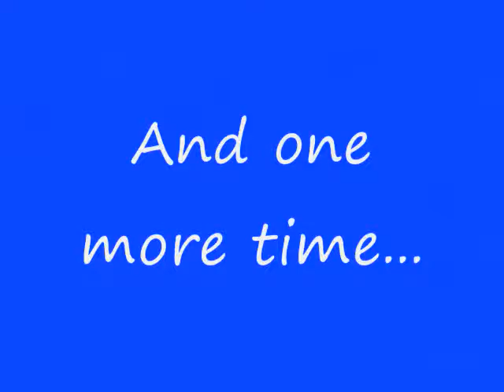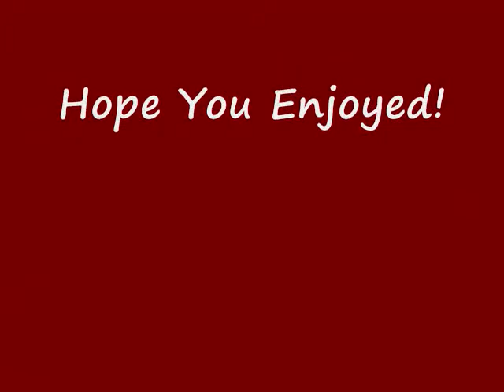Awesomeness in Chem Class!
My friends and I having fun with hydrogen gas in Chemistry